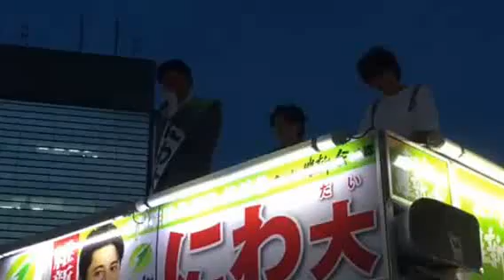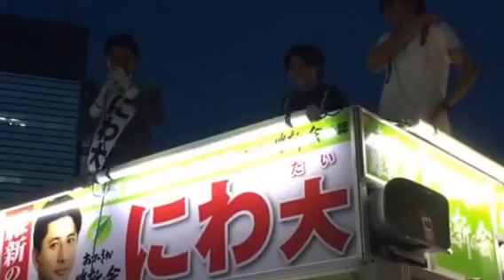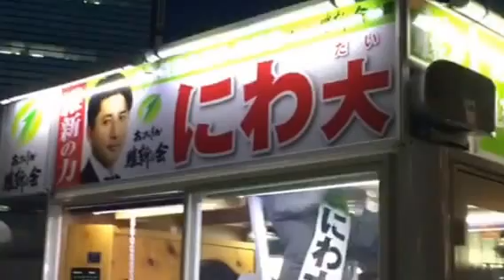【選挙シリーズ】にわ大【おおさか維新の会参議院議員選挙③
にわ大さんの演説です。
応援に歌手の城田優さんが来ています。
7月2日 川崎駅東口
長いので3本に分けました